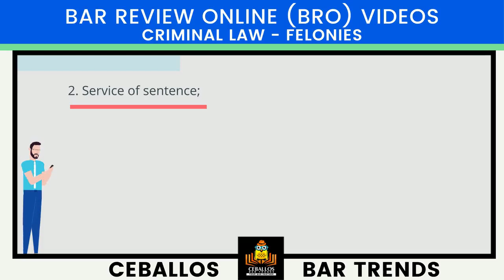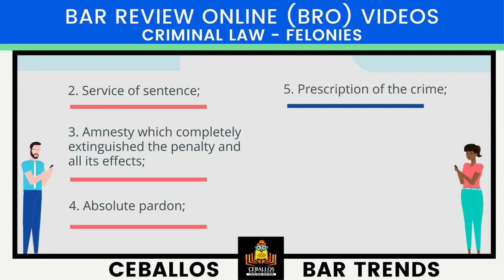BZN_CRIM_2021_P48_Q1